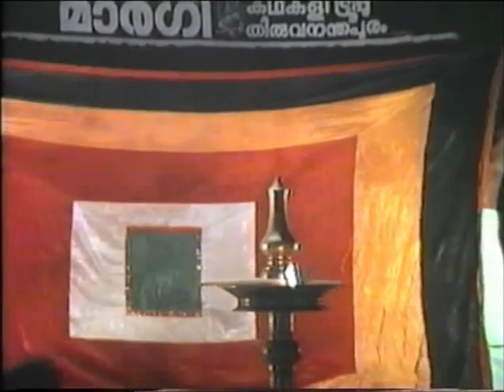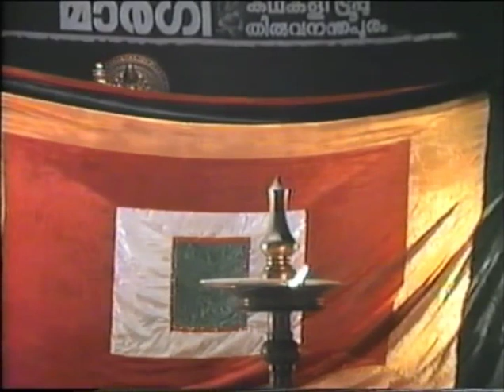Kalamandalam Krishnan Nair as Dharmaputhrar in Kirmeeravadham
Kalamandalam Krishnan Nair in Kirmeeravadham